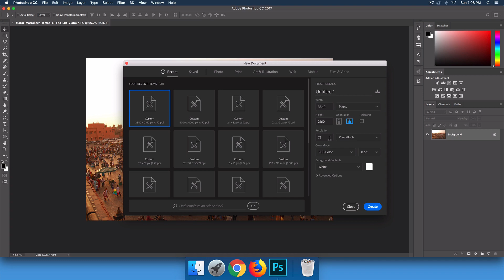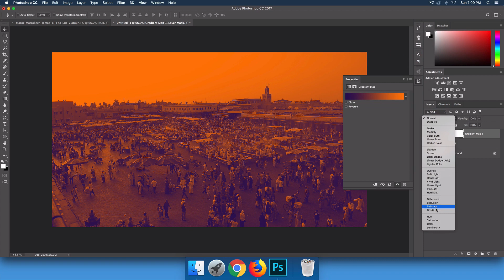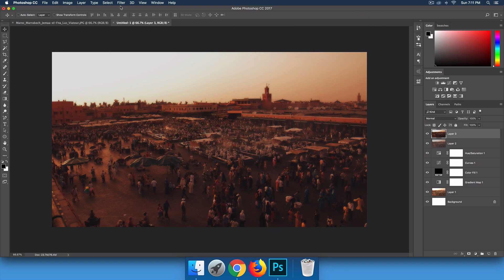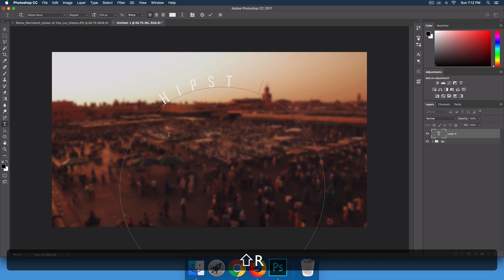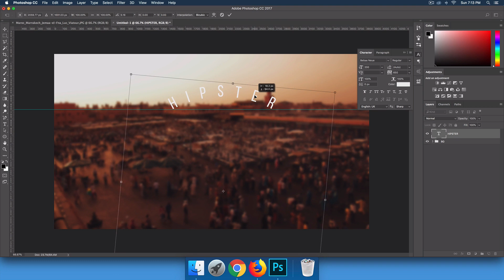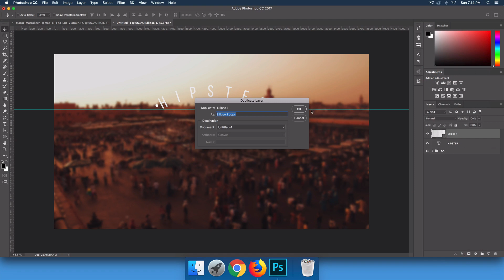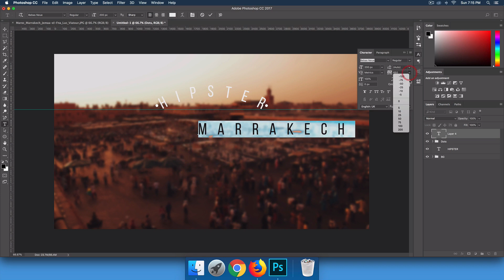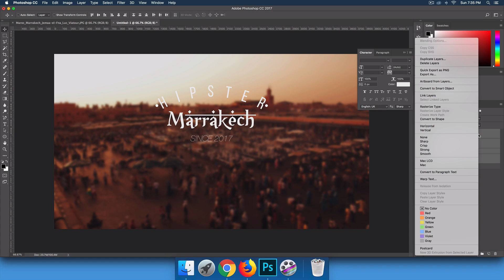Photoshop CC Tutorial - Design A Hipster Logo In Photoshop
How To Design A Hipster Logo In Photoshop.

In this tutorial we will teach you how to Design A Hipster Logo and easy hipster logo using adobe Photoshop. This Logo is very simple and quick design.
Watch the complete tutorial to have a good understanding of the process!

how to make a hipster logo
photoshop tutorials photo effects
Hipster Style Logo
photoshop cc
photoshop cs6 tutorial
Photoshop Tutorial
photoshop cs6 free downloa
Design A Creative Hipster logo In Photoshop
Create a Hipster Style Logo
Design Your Logo
photoshop cs5
photoshop cs5 tutorial
Professional Logo Design Services‎
photoshop cs6
photoshop tutorial for beginners
photoshop effects
photoshop text effects
hipster logo photoshop
vintage logo photoshop